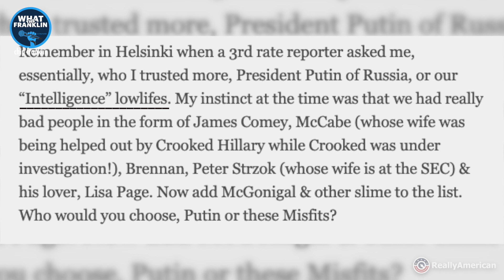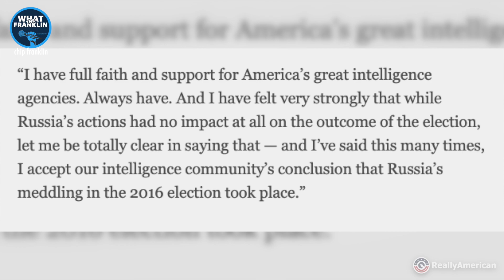Trump Sides WIth Putin, ATTACKS U.S. Intelligence Agencies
Former President Donald Trump took to his Truth Social account early Monday morning to yet again reiterate that he trusts Russian President Vladimir Putin over United States intelligence.